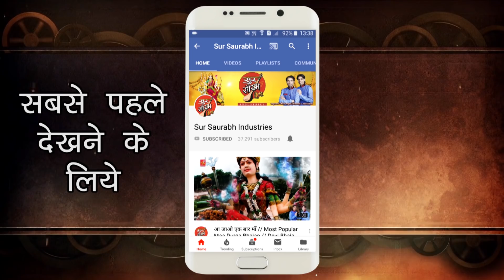इस छोटे से भजन में है बड़ी बात || Melodious Mata Rani - Maa Durga Bhajan || Saurabh-Madhukar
Mata Rani Bhajan : Mere Mann Ki Vandana Maa Tu Hi..
Singer : Saurabh-Madhukar (Kolkata)
Lyricist : Ajay Nathani (Ankush)
Music Label : Sur Saurabh Industries.

☛ दुर्गा माता का दर्द भरा भजन । रो रो पुकारे मेरे नैन | Mata Rani Bhajan 2018 | Saurabh Madhukar

☛ तबियत खुश कर देगा माता का ये भजन || Mata Rani Bhajan 2018 || Navratri Special || Saurabh Madhukar

☛ दिल को छू जाएगा ये भजन // Most Popular Maa Durga Bhajan // Mata Bhajan By Saurav Madhukar

☛ दिल जीत लिया माता के इस भजन ने || Navratri Mata Bhajan 2018 || Saurabh Madhukar || Devi Bhajan Hindi